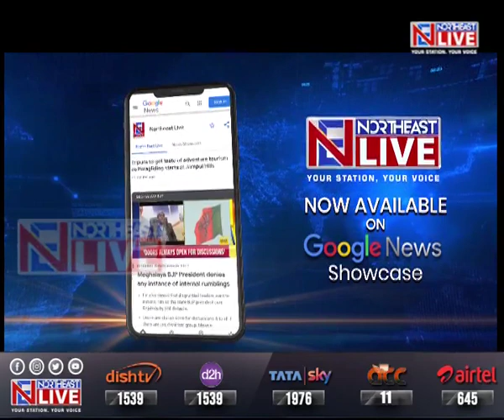सीमा समस्या सुलझाने को प्रतिबद्ध सरकार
मेघालय के मुख्यमंत्री कॉनराड सांग्मा ने सीमा समझौते को लेकर एक बार फिर बयान दिया है। उनका कहना है कि यह मुद्दा काफी जटिल है, लेकिन फिर भी राज्य सरकार इसे सुलझाने को लेकर प्रतिबद्ध है।